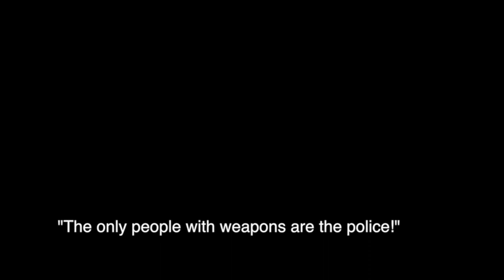11/21 Broome County Legislature/Police Assault Protesters in Binghamton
This past Thursday, community members participated in a direct action to draw attention to recurring deaths and systemic abuse at the Broome County Jail, as well as speak out against a proposed bill designed to further criminalize Broome County residents. Demonstrators from various local organizations and community spaces converged on the Broome County Legislature and succeeded in disrupting the session and delaying the vote on the controversial bill.
During the action, local law enforcement assaulted and arrested 10 peaceful protestors—mostly women—and coordinated an attack on unarmed residents, complete with SWAT, attack dogs, and dozens of heavily armed officers.